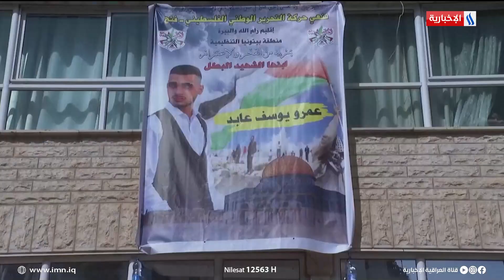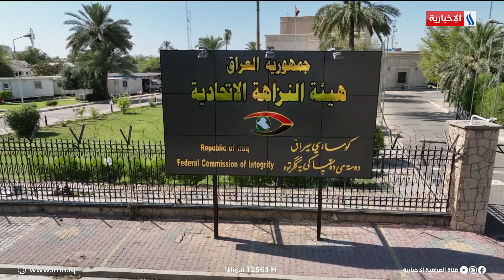الحبس المشدد لمديرة مصرف سابقة بتهمة التسبب بالإضرارِ بالمالِ العام وملفات اخرى في نشرة ال 8